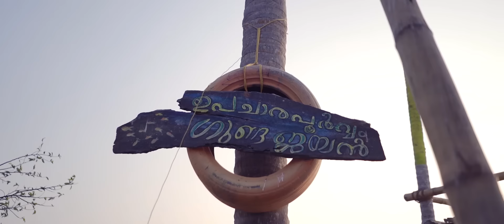Nomadic Voice - Morumvellam ft. A.B.I , ThirumaLi & Achayan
Select Subtitles/CC for Lyrics

Dop/Edit/Direction : VMK
Beats by Mixla
Mix and Mastered : Shortcut
Poster : Ideasconverted

Follow us 📌
Nomadic Voice